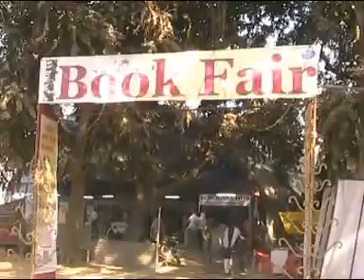25 11 2